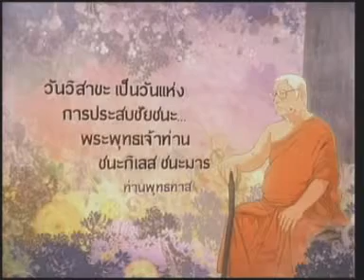18SEP10 THAILAND ; Part 1 ; To Be Number One Variety